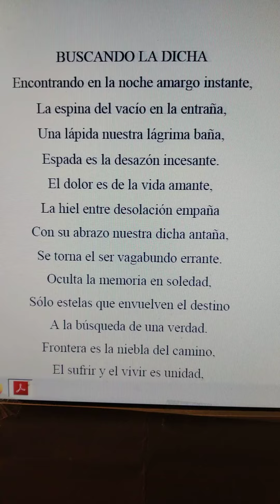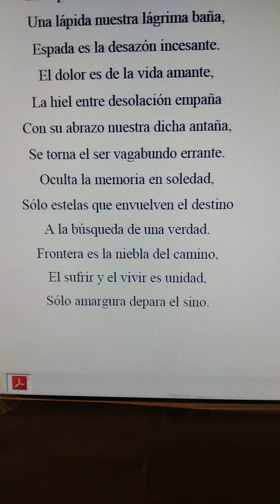poema poesía literatura verso canción texto(1)